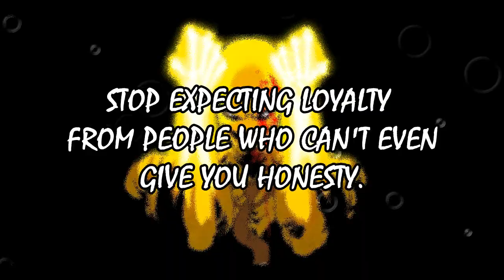▶ New Quantum50 PvP ▶ Rampage x Hellarios ▶ CORA Mage x BK ▶ RF ONLINE ♛